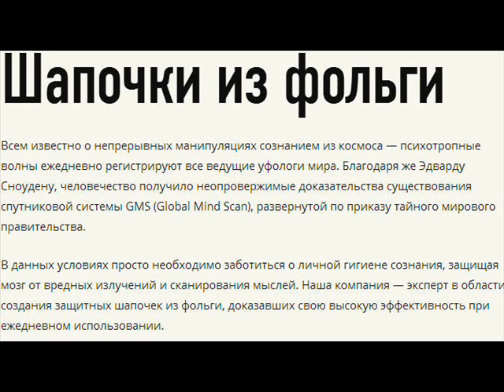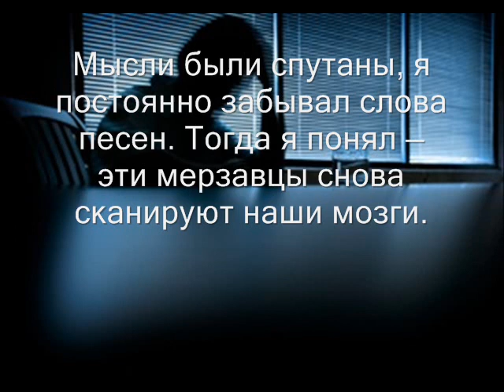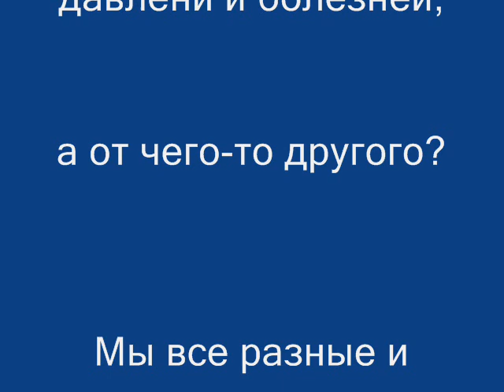Мысли вслух Бессонница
Мысли вслух  Бессмертие.
Свист в ухе, шум в голове у вас бывают?
Может это не от давления и болезней,
а от чего-то другого?
Мы все разные и живем на разных этажах...
Чем выше, тем интереснее!

Моя эзотерика:
Быть здоровым - хорошо.

Статьи:
Вибрации Души.
Как правильно использовать мантру ментальную - АОУМ?

Можно заказать медитацию.
Каталог, высылаемых материалов по ссылкам